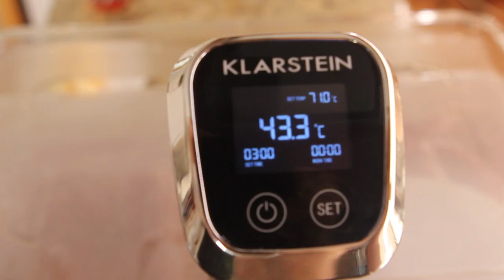Sousvide - сувид. Отчёт об эксплуатации. Достоинства и недостатки.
Произведение «Sousvide - сувид. Отчёт об эксплуатации. Достоинства и недостатки.» созданное автором по имени Дмитрий Fresco, публикуется на условиях лицензии «Attribution-NonCommercial-NoDerivs» («Атрибуция — Некоммерческое использование — Без производных произведений») 3.0 Непортированная.